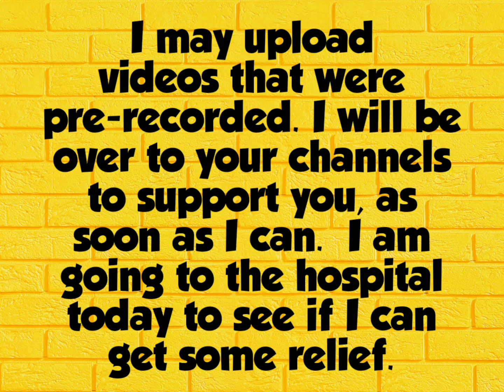Health Update!!💞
I can't seem to shake this sicknesz.
Some of you know I was diagnosed with Vocal cord dysfunction, this has gotten worse.
I also battle Fibromyalgia, cervical stenosis, Autoimmune disease, onto of this new diagnosis.
my body is telling me its had enough, so I either listen or it will shut down.

Upload Schedule;😁🥰😁
Tuesdays, and Thursdays
I may upload videos on other days.

You will see vlogs, reviews, morning reflections, crafts, and hauls on my channel.

I am a mother of 3 grown kids, and 3 granddaughters.
I have small zoo, 7 pets 3 dogs, 2 cat, 1 bunny, 1 tortoise.
I love sharing my life, doing crafts, and hauls.

🐌🐌 If you would like to send me something in the mail, please do I would love it.
Lisa Slentz
403 wellsleyglen dr
Columbus, ohio
43207

THIS MUSIC IN THIS VIDEO 💥💥

Musician: Jef